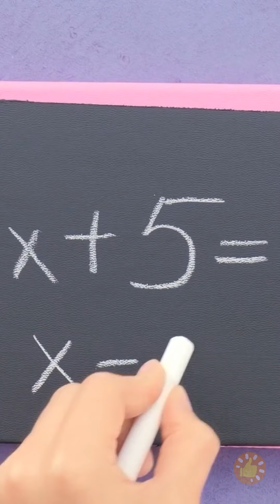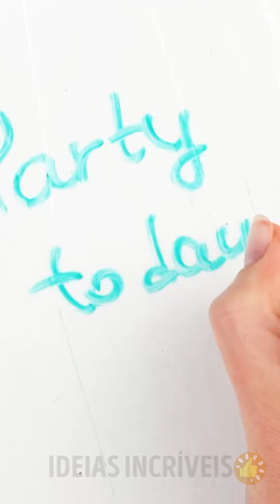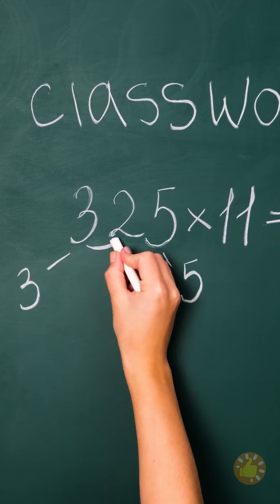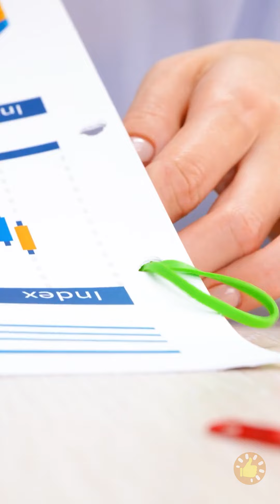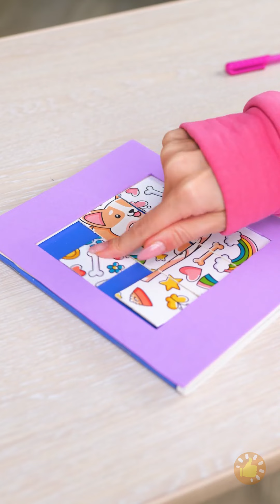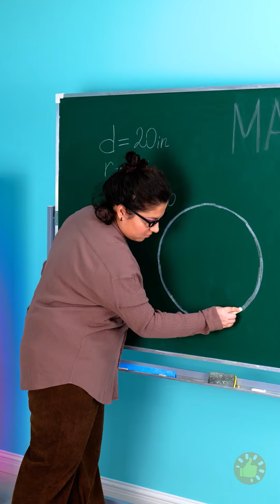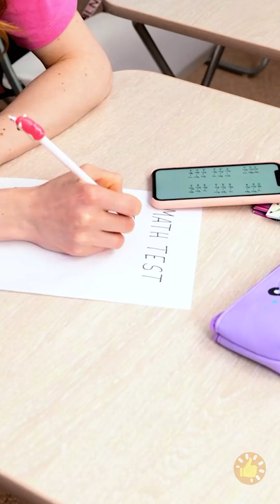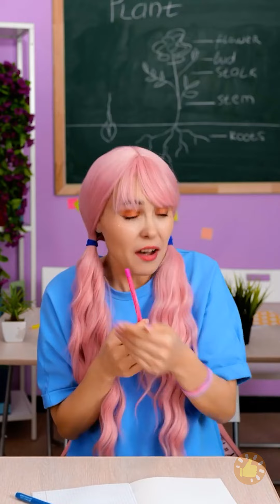Hacks inteligentes e legais e artesanato DIY para a escola